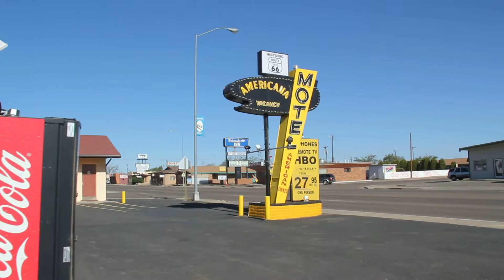A quick room tour at the Americana Motel in Tucumcari, New Mexico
I love these small hotels - preferring them over national and international chains any chance I get! As for the city of Tucumcari, it's the county seat of Quay County, New Mexico, had a population of over 5,300 in the 2010 census. Tucumcari is located in the northeastern part of the state.

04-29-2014